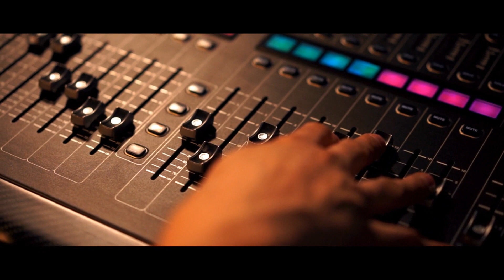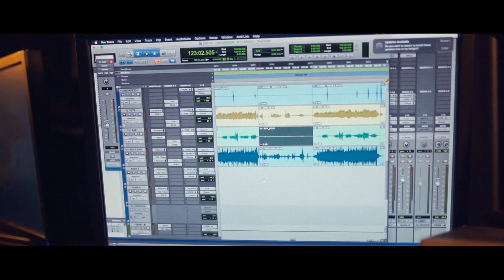NIN MIZHI | STUDIO VERSION | SABU MANI | JIJI THOMSON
ORIGINAL SONG